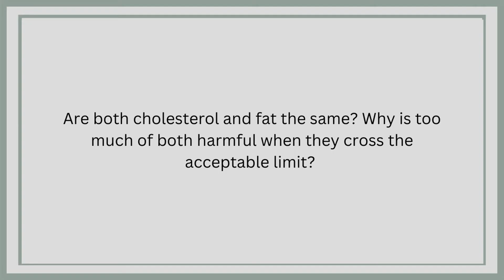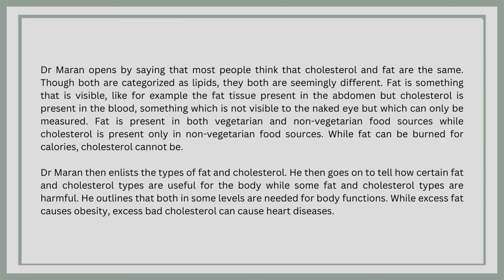Cholesterol and fat - Are they the same? | Dr Maran | difference between Cholesterol &fat | Lipids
Dr Maran opens by saying that most people think that cholesterol and fat are the same. Though both are categorized as lipids, they both are seemingly different. Fat is something that is visible, like for example the fat tissue present in the abdomen but cholesterol is present in the blood, something which is not visible to the naked eye but which can only be measured. Fat is present in both vegetarian and non-vegetarian food sources while cholesterol is present only in non-vegetarian food sources. While fat can be burned for calories, cholesterol cannot be.

Dr Maran then enlists the types of fat and cholesterol. He then goes on to tell how certain fat and cholesterol types are useful for the body while some fat and cholesterol types are harmful. He outlines that both in some levels are needed for body functions. While excess fat causes obesity, excess bad cholesterol can cause heart diseases.